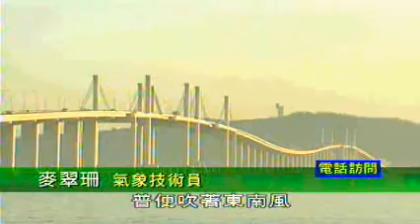TDM News 12Jan2008 03 港澳碼頭情況正常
港澳碼頭情況正常
而在港澳碼頭方面，來往港澳的旅客均表示，不會擔心乘船的安全，氣象局則表示，昨晚本澳的能見度最低時，只有0.1公里。預計今天晚上能見度，會比日間稍差，但?